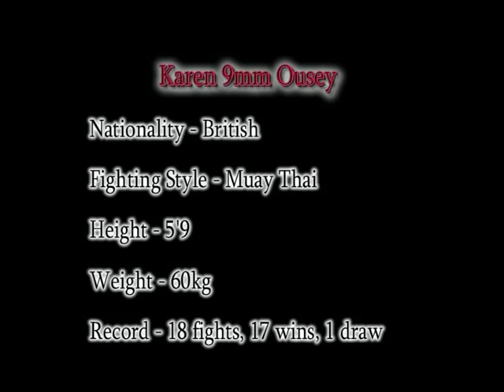Karen "9mm" Ousey short Hightlight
Brief look at the career of Pro female fighter Karen Ousey up to about 2005. Music "20 seconds to comply" by Silver Bullet, Karen's walk out tune for most of her bouts.